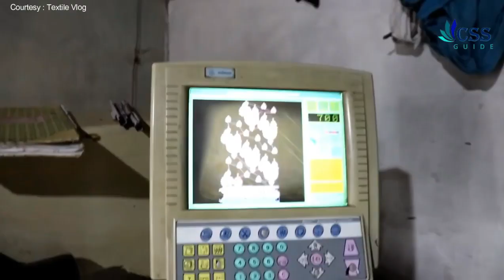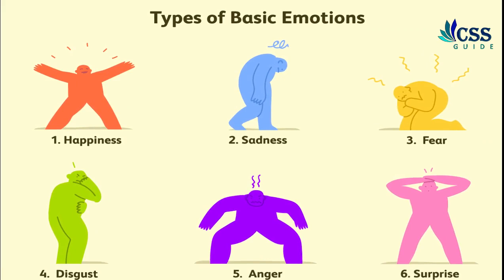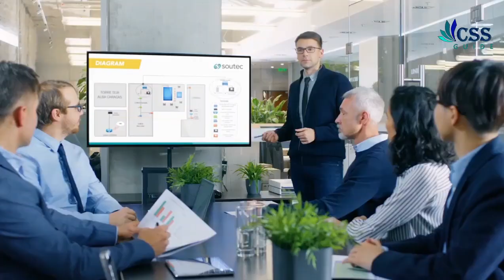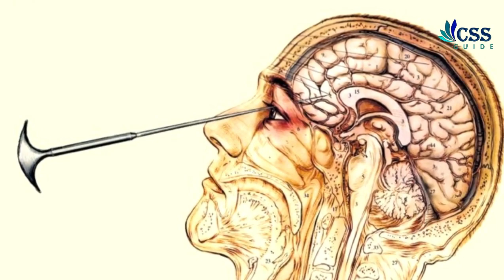Can you remove the part of your brain that controls emotions? | What happens if we remove Emotions?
Most of us have sometimes thought of getting rid of our bad memories or emotional part of the brain. Have you ever thought about how would be your life without emotions and feelings?

The video tells the story of a person who accidentally got removed his Amylgada the part of your brain that controls emotions leaving his thinking brain completely intact. The video sheds the light on Lobotomy and why it got banned eventually.

Watch the video to know what happened to that person who got the emotional part of the brain removed accidentally.